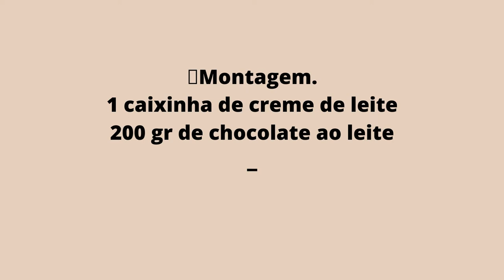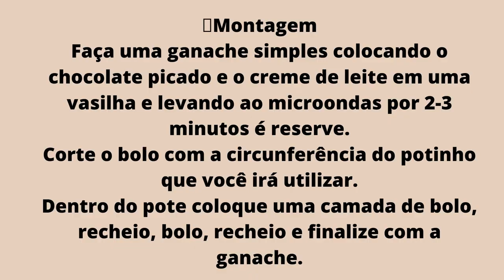REVELADO Bolo No Pote De Chocolate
Seja bem vindo ao Canal Salgado e Doce.

😍 👵Aqui vou compartilhar um pouco dos meus conhecimentos que adquiri com minha Avó.

🍰 As mais variadas receitas vamos aprender do doce ao sal.

🥧 São receitas simples e fáceis de preparar sempre com ingredientes que você vai encontrar com muita tranquilidade.

Mão na massa prepare todas as delicias que sua família merece.